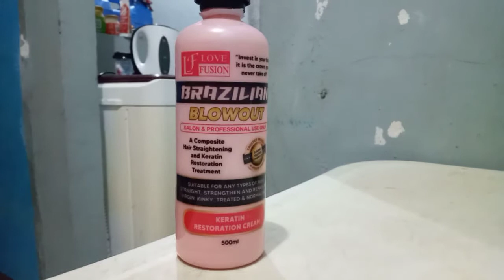Brazillian blowout Review home made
Nabili ko lang siya sa isang online checked natin kung ano mga magiging resulta pag ginamit natin